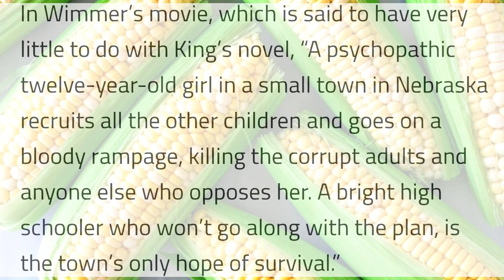Children Of The Corn (2021) Prequel Update | Horror Entertainment News | Stephen King Movies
Children Of The Corn, quietly slips into Florida theaters? Will you be seeing this one?

A new update on the film, as well as some new photos just dropped at Screen Rant. Here it is!

Other Neat Videos To Watch